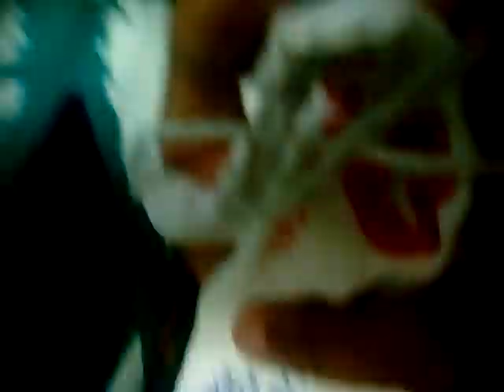Ricardo crianca e coelhinho da crianca mamanguape PB Paraíba.